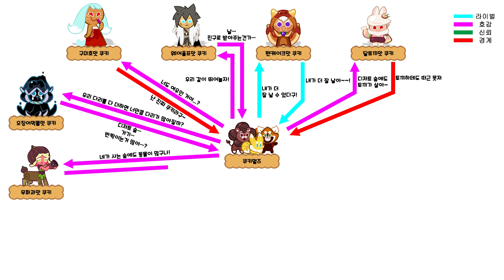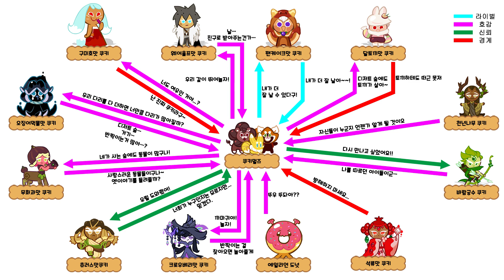[쿠키런:오븐브레이크] 쿠키멀즈 관계도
쿠키런 오븐브레이크 쿠키멀즈 관계도입니다.

타임라인
00:00 인트로
00:10 쿠키멀즈 관계도
01:35 최종화면

이 영상에는 데브시스터즈에서 제작한 ‘쿠키런 글꼴’이 적용되어 있습니다.